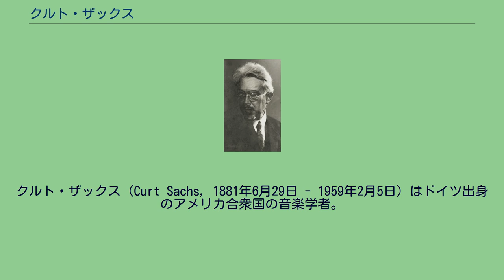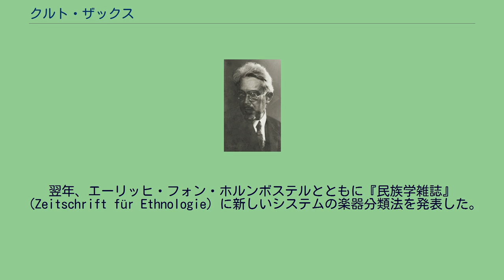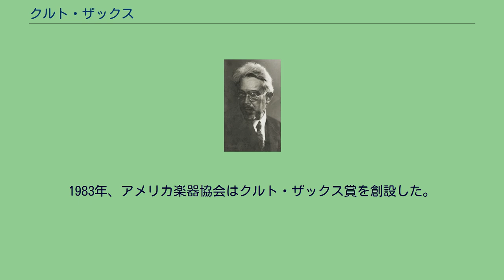クルト・ザックス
クルト・ザックス（Curt Sachs, 1881年6月29日 - 1959年2月5日）はドイツ出身のアメリカ合衆国の音楽学者。
近代楽器学の創設者の一人で、エーリッヒ・フォン・ホルンボステルとともにザックス＝ホルンボステル分類という楽器分類法を考案したことで知られる。
幼いころからピアノ・音楽理論・作曲を学んだが、ベルリン大学では美術史を専攻し、1904年にアンドレア・デル・ヴェロッキオの彫刻についての論文で博士号を取得した。
当初は美術史家として活動したが、すぐに音楽学に転向し、国立音楽アカデミーの歴史的楽器コレクションの館長に任命された。
彼は献身的に楽器の復元にあたり、楽器学者としてのキャリアを開始した。
1913年、『楽器辞典』を出版した。
これはそれまでの200年間の楽器の最も包括的な研究といえる。
翌年、エーリッヒ・フォン・ホルンボステルとともに『民族学雑誌』（Zeitschrift für Ethnologie）に新しいシステムの楽器分類法を発表した。
これがザックス＝ホルンボステル分類である。
ザックス＝ホルンボステル分類はたびたび改訂されたものの、現在でも音楽民族学と楽器学の分野でもっとも広く使用されている分類法である。
1933年、ナチス政権が成立すると、ザックスはユダヤ人であったため公職から追放された。
彼はパリを経て、アメリカ合衆国に逃れた。
アメリカでは1937年から1953年までニューヨーク大学の教壇に立ち、またニューヨーク公共図書館の学芸員も務めた。
1940年には『楽器の歴史』（The History of Musical Instruments）を出版した。
これは世界の楽器の包括的な研究として最も重要な本の一つである。
その他にもリズム、舞踊、古代の音楽に関する著書を残している。
これらはいくつかの点で現在の研究にとって代わられているものがあるが、まだ研究には不可欠な書籍である。
1956年、ベルリン自由大学から名誉博士号を贈られた。
またベルリン楽器博物館のコンサートホールに彼の名がつけられた。
1959年、ニューヨークで死去。
1983年、アメリカ楽器協会はクルト・ザックス賞を創設した。